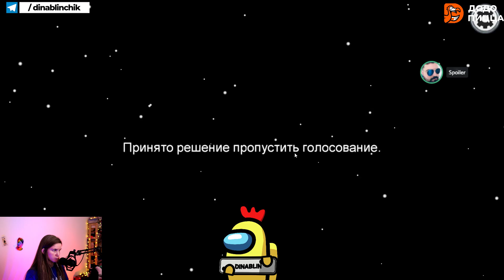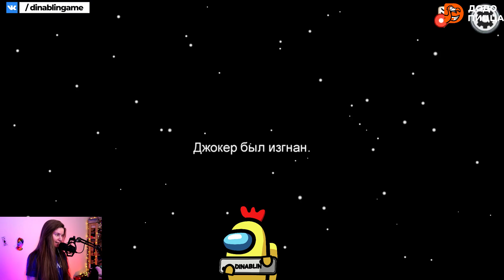ДИНА КОГДА РАЗБИРАЕТСЯ ОНА САМА СЕБЯ ВЫВОДИТ / DinaBlin и др. пытаются выжить в Among Us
Нарезка Стрима от лица  DinaBlin за 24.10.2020
Часть 4

Участники:
Дима | Кристина | Юля | Никита | Дима | Таня | Саша | Таня | Ксюша